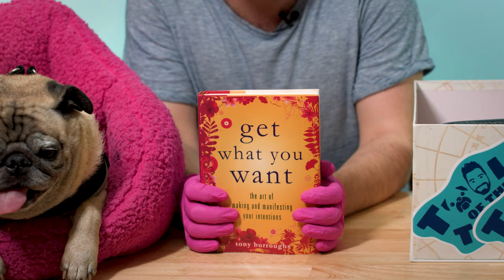Boxing Badass Reese Scott's Daily Essentials | Tools of the Trade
In this Tools of the Trade episode, Jonathan and his pug Noodle unbox the goods Reese Scott needs to get her through her day.

After years as a creative director for a publishing company, Reese Scott decided to flip the script and open NYC’s first women’s boxing gym. Women’s World of Boxing makes room for women in a male-dominated sport, offering a safe and comfortable space to train on competitive and non-competitive levels. Reese shares the everyday items that she can’t live without, including her favorite coffee, an inspirational book and the unique hobbies that help her blow off steam.